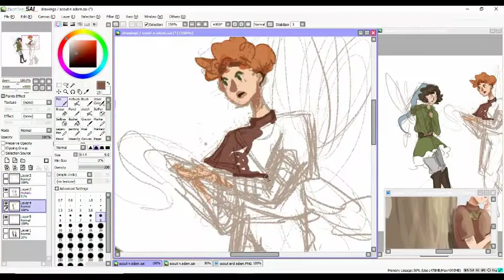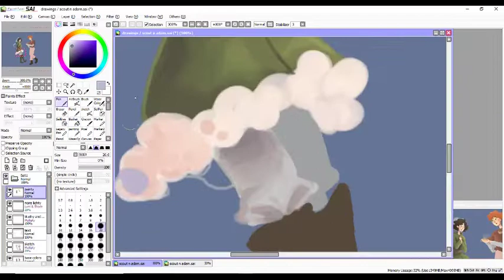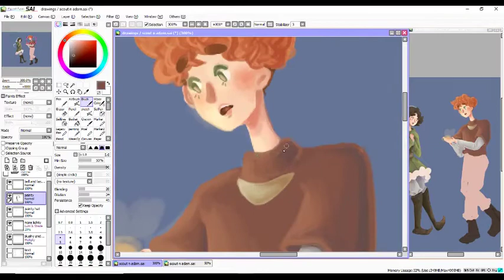drawing my ocs! - speedpaint | dahhlss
i decided to take some time and make a little painting of two of my ocs, Scout and Adam. i've never done a full painting like this so it was fun to try some new techniques!

materials:
Paint Tool Sai
Huion Art Tablet
OBS + Shotcut Editor